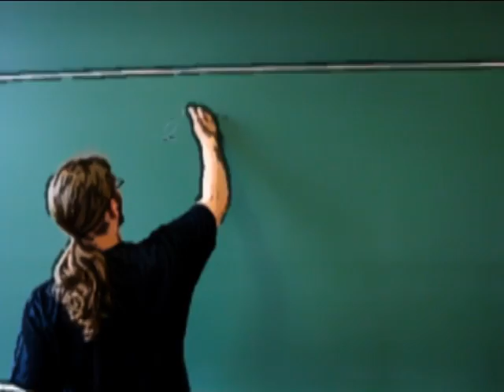The Next Generation of Smartphones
The next generation of smartphone should combine the advantages of mobile phones and tablets.
This could be realized through a smartphone with resizeable touchscreen.